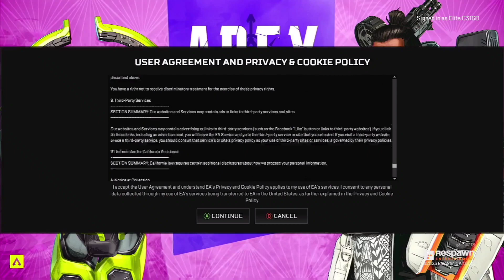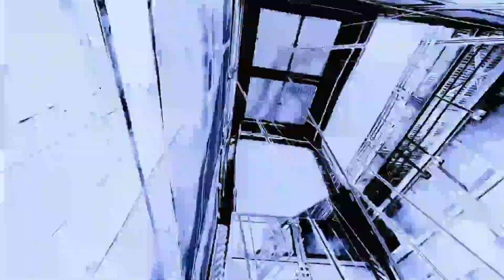Chingiz plays Apex Legends part 1